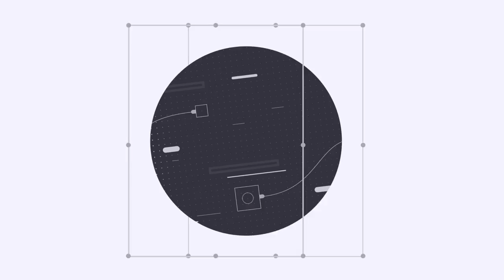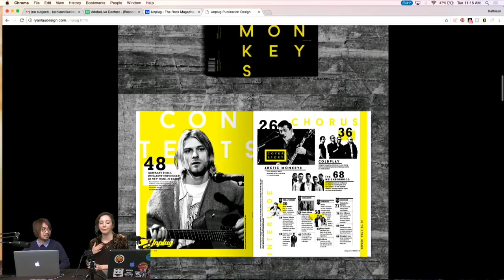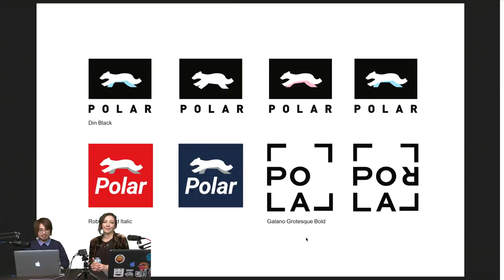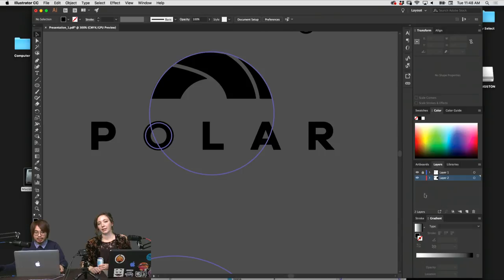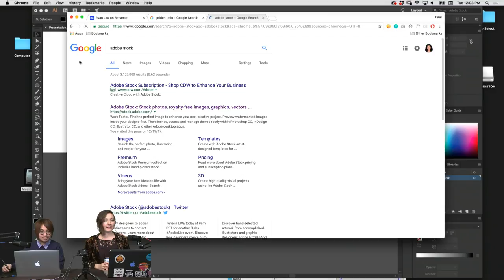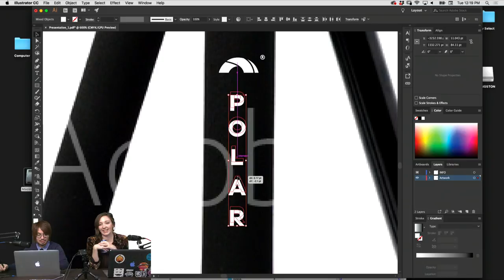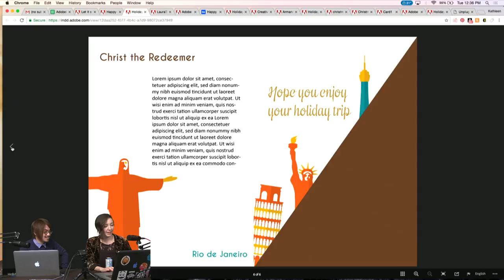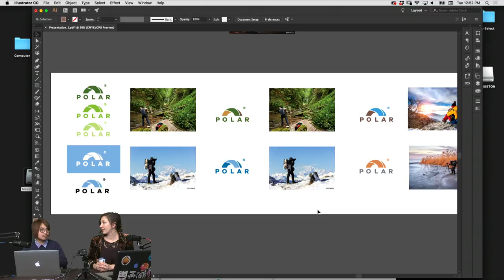Live Editorial Design with Ryan Lau 1 of 3 | Adobe Creative Cloud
Join graphic designer Ryan Lau as he develops a fictional brand identity and book layout in Photoshop and InDesign! Today, Ryan will focus on defining brand drivers and keywords for ‘Polar” a fictional camera accessories company. After reviewing the design brief and moodboard, he walks us through the process for refining and selecting a logo, colors, type and symbols!

Ryan is a graphic designer based in San Francisco! Previously, Ryan worked as a part-time graphic designer at Gensler Los Angeles.

Intro and reviewing Ryan’s work: 8:10
Design brief & overview: 16:55
Moodboard tips: 21:30
Logo design tips: 26:10
Using the golden ratio in your logo design: 44:00
How to think about font spacing in Photoshop: 1:42:00